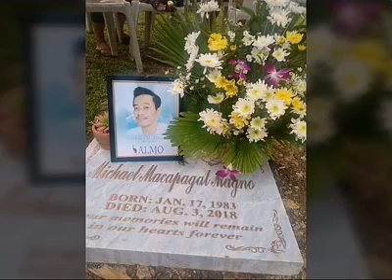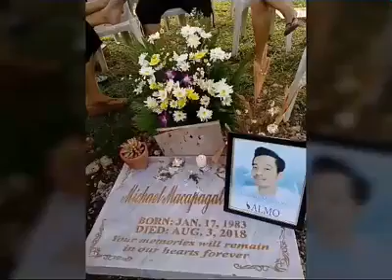Michael Magno RIP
Salamat kua mic sa lahat lahat ng mga pinag samahan naten😖 sa mga kalokohan, katarantaduhan,sa mga bagay n sikretuhan n wlang aminan sa mga bagay n tulungan palage tau at pag meron ako meron kdin pag meron k meron din ako s mga asaran at barawan naten 😖😖 s mga bagay n nag kakasundo tau s mga halos pagsubok n dumaan satin khit halos buhay n pde mwala sa aten ajan ka 😖😖😭 kahit mga ilang beses n tau d nag papansinan pero bndang dulo nag kakasundo pdin tau sa mga bagay n TIWALA s bwat isa n wlang sumisira 😭😭😭 lahat un na tutunan ko sau😖 kua mic😖 alam ng lahat ng mga tao sa aten n ikaw ay barumbado pero d nila tlaga pinaka alam n ikaw ay isang mabait n tao may galang sa magulang mga kapatid at merong ding takot sa dyos BADBOY k man sa paningin ng iba pero para s akin isa kang KAIBIGAN, KAPATID na may respeto 😖😖
hinding hindi ko malilimutan lahat lahat ng mga n tutunan ko sau, hinding hindi kita ma lilimutan kaylanman and2 ka s puso't isip ko kua mic prang KAPATID n turing mo skin at turing ko sau😖 ikaw ang dbest n kua ko at kua ng mga kpatid mo We Love You kua mic 😖 😭😭😭😭    Res't N Peice  TOL 'KAIBIGAN ' KAPATID